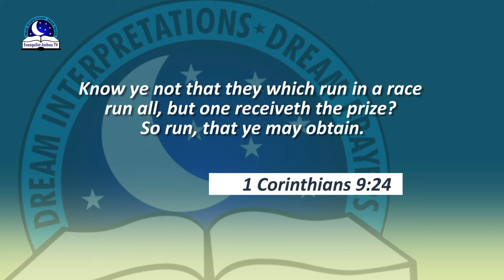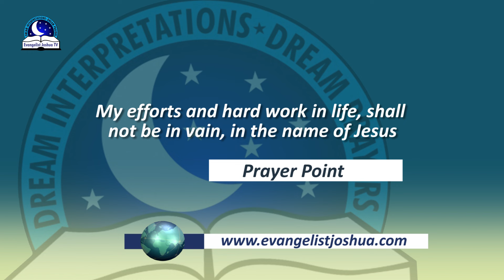Dreams of Running a Race and Winning I Meaning from Evangelist Joshua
Deam of running and winning a race means that you are going to experience a sense of achievement and success in life. The dream may also reflect the ability to overcoming obstacles and achieving your goals. It can also symbolize the dreamer's competitive nature and their desire to come out on top. In some cultures, dreaming of running and winning a race can represent the importance of achievement, competition, and success.